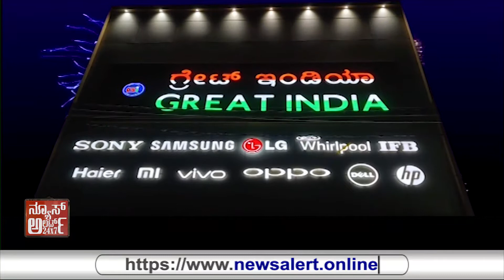ಕೊಳ್ಳೇಗಾಲದಿಂದ ಮಲೈ ಮಹದೇಶ್ವರ ಬೆಟ್ಟಕ್ಕೆ ಹೋಗುವ ಮಾರ್ಗ... | 26 10 2021 | News Alert 24x7